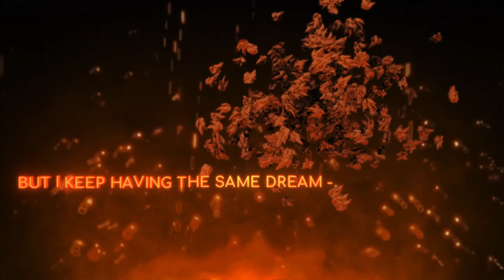6. I Have A Dream (Moscow’s Burning) | Ukrainian songs of love and hate